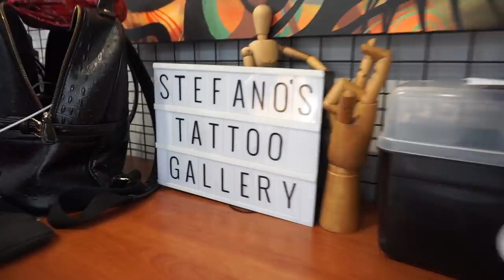¡ME PERFORÉ LA OREJA! 24 HRS EMBARAZADA 🤰🏼😱|Dolce Didi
Cuando haces de un reto de 24hrs EMBARAZADA y decides que es el momento ideal para PERFORARTE LA OREJA.